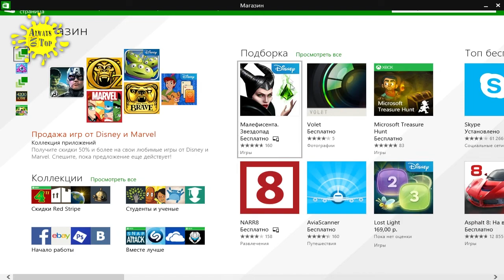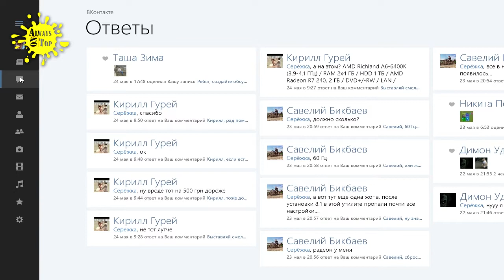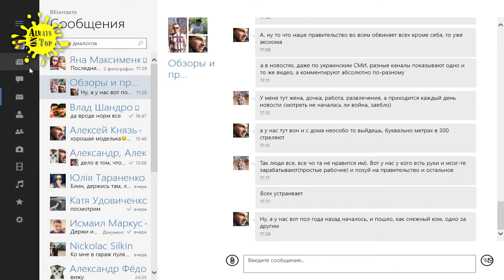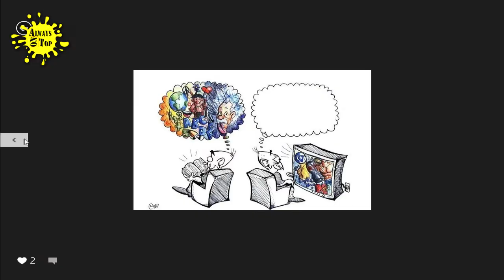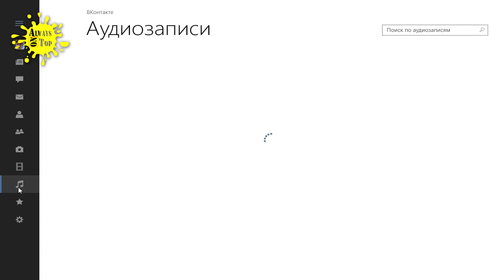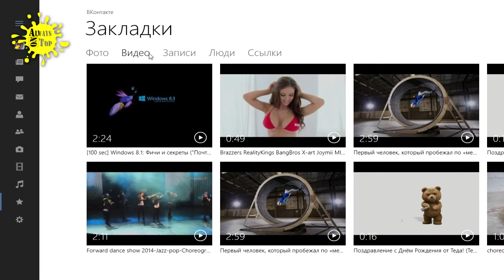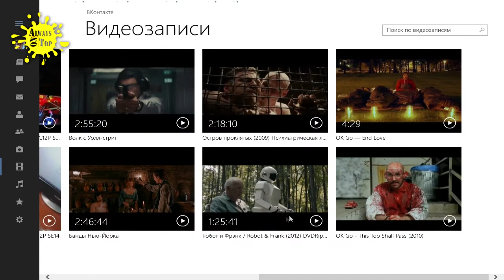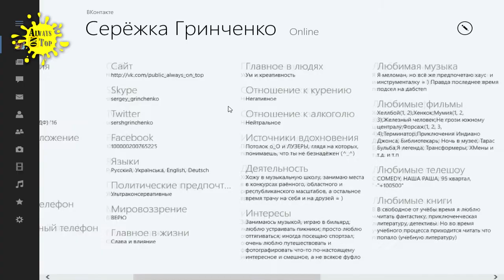[100+ sec] Windows 8.1: Обзор приложения "ВКонтакте"